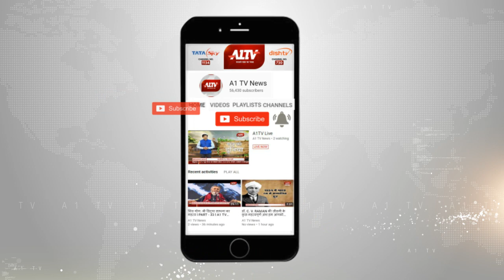ब्यावर : चिकित्सकों को बंधक बनाने का आरोप | A1TV News